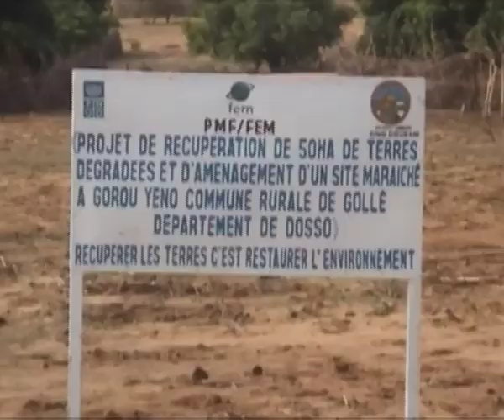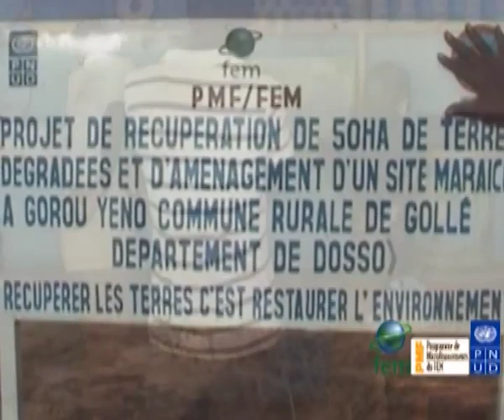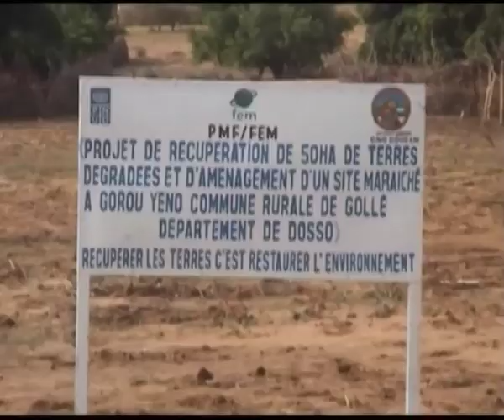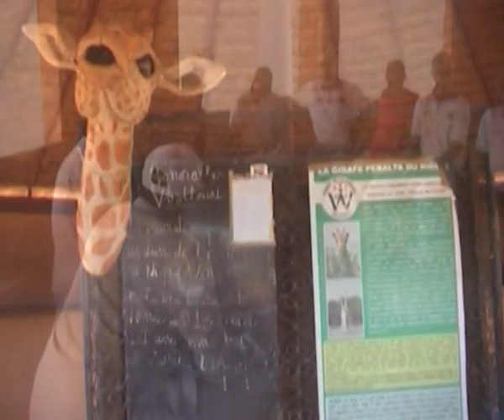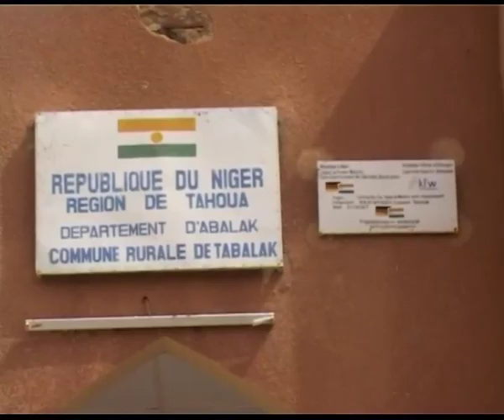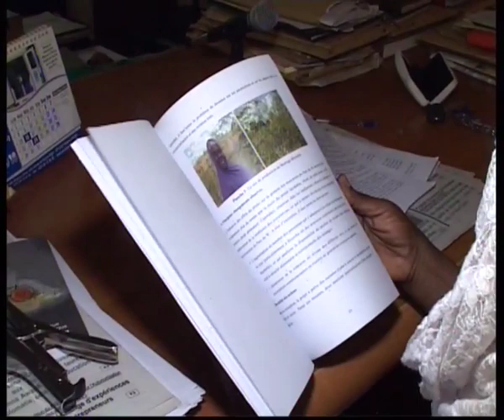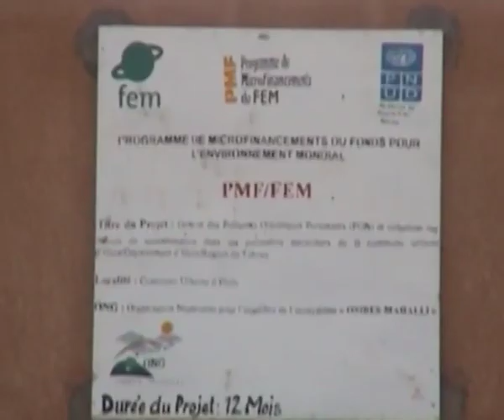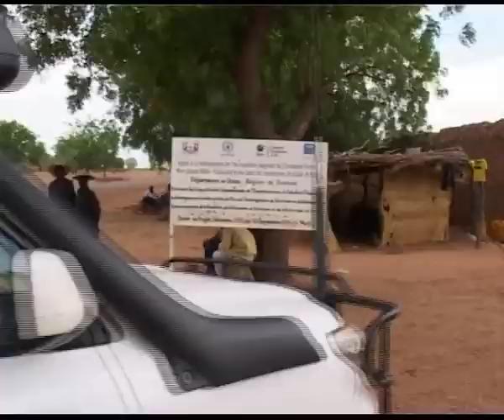FILM PMF FEM